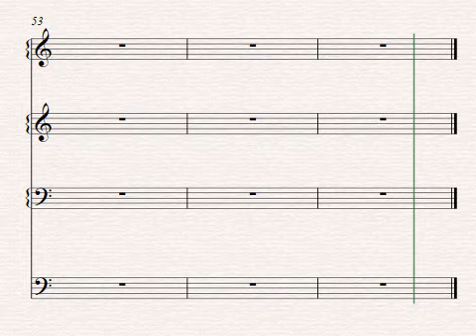LES SAISONS DE LA MUSIQUE À L'ÉCOLE-BRUGES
MUSIQUE DE YVES PATRY
INSTRUMENT DE VOTRE CHOIX
PRIMAIRE-DEUXIÈME OU TROISIÈME CYCLE